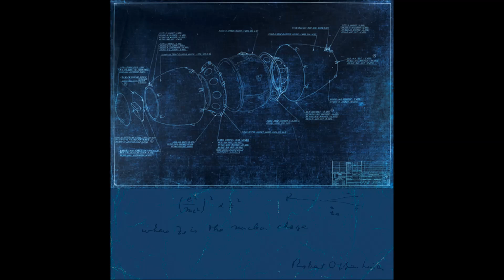Oppenheimer - Strange and Violent Lines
"Oppenheimer's Notebook" by Oppenheimer (1/2 de Widowmaker)